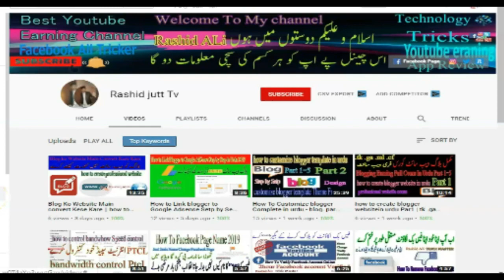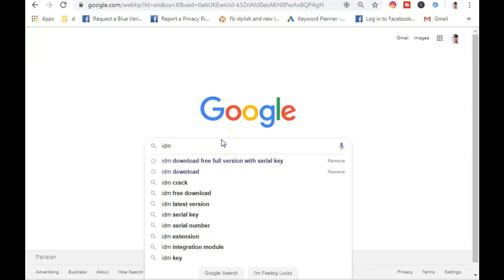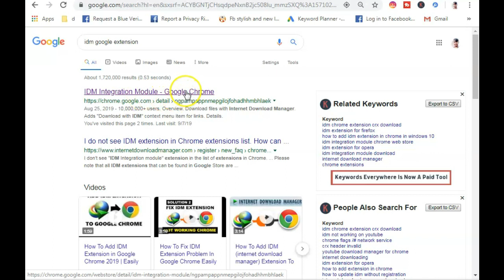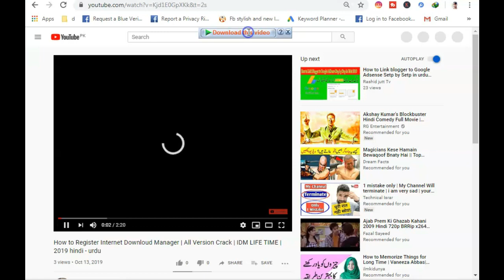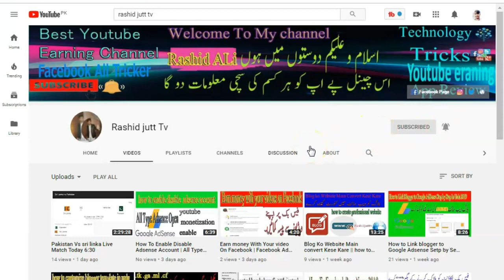How To Add Google Extension -idm not showing on youtube in chrome - simple 2019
Edius 9..50 life time technical faisalabad channel per
my New Channel Ye chnnel bnd kr diya
adsence disable ho gya
new channel Technical Faisalabad
idm not showing on youtube in chrome - simple 2019

cover topic
idm not showing in chrome
idm not showing on youtube
idm bar not showing in youtube google chrome
how to download video with idm manually
idm bar not showing in youtube google chrome 2019
internet download manager not showing file size
idm does not appear in facebook
idm download panel not showing in opera
how to download video using idm grabber
video grabber idm
download option not showing in youtube
idm not working in windows 10
idm cannot download video from youtube
//plugins page
idm auto download video chrome
video download manager for chrome
idm cannot download youtube
how to download movies with idm
internet download manager vimeo
idm site grabber
how to download ts file with idm
internet download manager video presentation
idm cannot download youtube videos on chrome
idm download panel not showing in firefox
ظاهر نشدن idm در یوتیوب
video download not working
get idm cc
chrome not showing download bar
idm not working in chrome windows 10
idm automatic download not working
idmgcext
internet download manager for chrome
crx header invalid idm